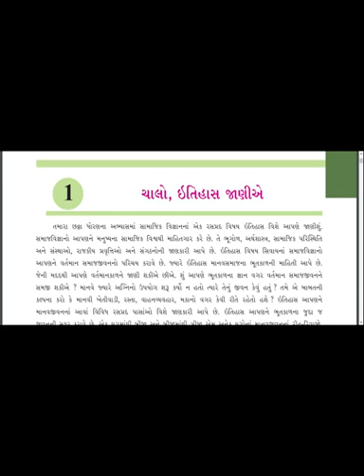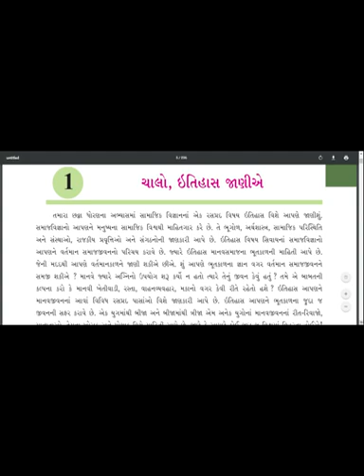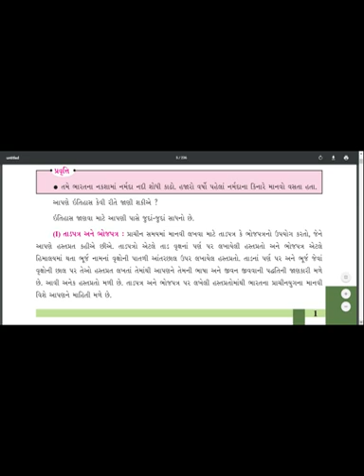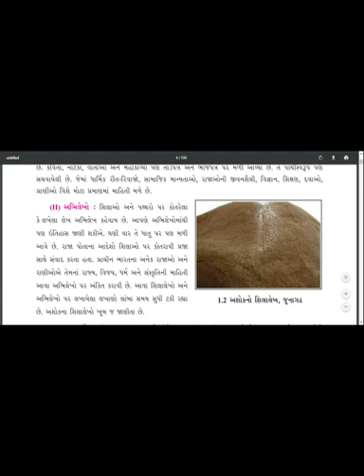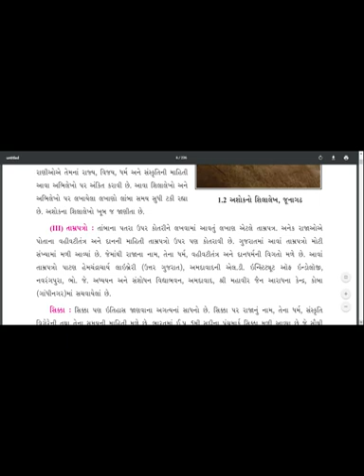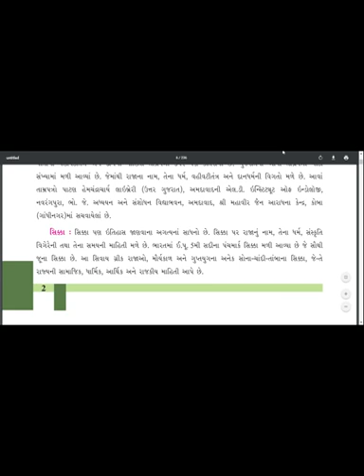પાઠ ૧ ચાલો ઇતિહાસ જાણીએ (તાડપત્ર, ભોજપત્ર, અભિલેખો વિશે માહિતી)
Video from Jay Shri Krishna